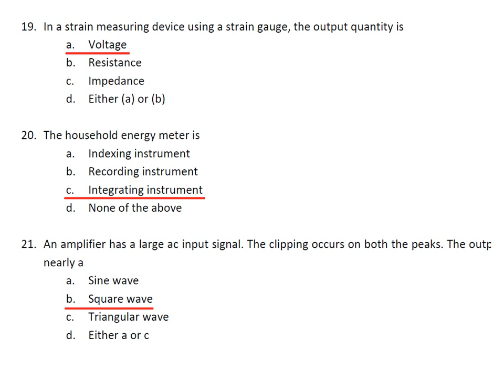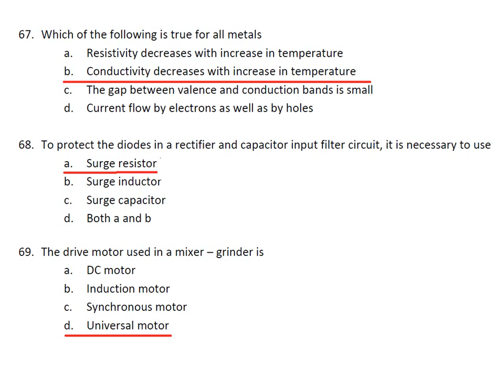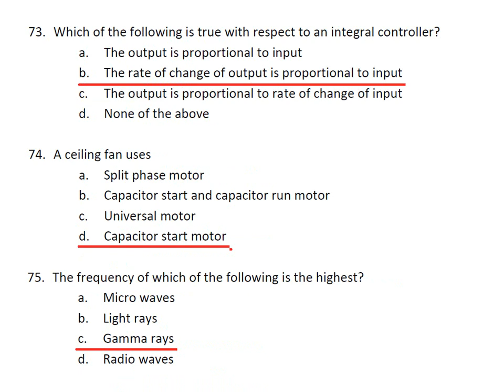KPCL AE Instrumentation Question Paper with key answer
KPCL AE instrumentation Question Paper   answer key
for pdf file